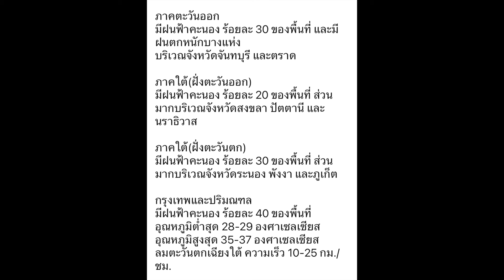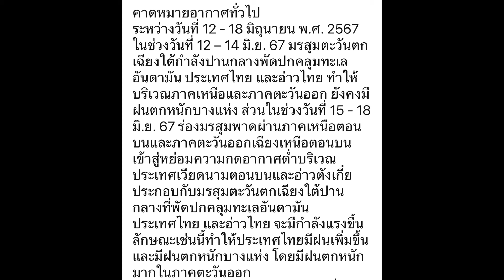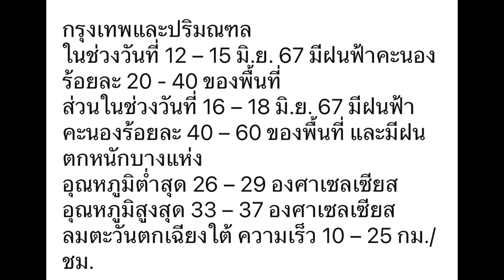พยากรณ์อากาศ 24 ชั่วโมงข้างหน้า 13 มิ.ย. 67/คาดหมายสภาพอากาศ 13-18 มิ.ย.67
รายงานพยากรณ์อากาศ 24 ชั่วโมงข้างหน้า 13 มิถุนายน 2567 ตะวันตกเฉียงใต้กำลังปานกลางพัดปกคลุมทะเลอันดามัน ประเทศไทย และอ่าวไทย ลักษณะเช่นนี้ทำให้มีฝนตกหนักบางแห่งบริเวณภาคเหนือและภาคตะวันออก ขอให้ประชาชนในบริเวณดังกล่าวระวังอันตรายจากฝนตกหนักและฝนที่ตกสะสม สำหรับคลื่นลมบริเวณทะเลอันดามันตอนบนมีกำลังปานกลาง โดยมีคลื่นสูงประมาณ 2 เมตร บริเวณที่มีฝนฟ้าคะนองคลื่นสูงมากกว่า 2 เมตร ขอให้ชาวเรือในบริเวณดังกล่าวเดินเรือด้วยความระมัดระวังและหลีกเลี่ยงการเดินเรือในบริเวณที่มีฝนฟ้าคะนองไว้ด้วย

06:00 น. วันนี้ ถึง 06:00 น. วันพรุ่งนี้
บริเวณจังหวัดแม่ฮ่องสอน เชียงใหม่ และตาก

มีฝนฟ้าคะนอง ร้อยละ 20 ของพื้นที่
ส่วนมากบริเวณจังหวัดเลย หนองคาย บึงกาฬ สกลนคร นครพนม ชัยภูมิ และนครราชสีมา

ส่วนมากบริเวณจังหวัดอุทัยธานี กาญจนบุรี ราชบุรี ลพบุรี และสระบุรี

บริเวณจังหวัดจันทบุรี และตราด

มีฝนฟ้าคะนอง ร้อยละ 20 ของพื้นที่ ส่วนมากบริเวณจังหวัดสงขลา ปัตตานี และนราธิวาส

มีฝนฟ้าคะนอง ร้อยละ 30 ของพื้นที่ ส่วนมากบริเวณจังหวัดระนอง พังงา และภูเก็ต

มีฝนฟ้าคะนอง ร้อยละ 40 ของพื้นที่
ลมตะวันตกเฉียงใต้ ความเร็ว 10-25 กม./ชม.

คาดหมายอากาศทั่วไป
ระหว่างวันที่ 12 - 18 มิถุนายน พ.ศ. 2567
ในช่วงวันที่ 12 – 14 มิ.ย. 67 มรสุมตะวันตกเฉียงใต้กำลังปานกลางพัดปกคลุมทะเลอันดามัน ประเทศไทย และอ่าวไทย ทำให้บริเวณภาคเหนือและภาคตะวันออก ยังคงมีฝนตกหนักบางแห่ง ส่วนในช่วงวันที่ 15 - 18 มิ.ย. 67 ร่องมรสุมพาดผ่านภาคเหนือตอนบนและภาคตะวันออกเฉียงเหนือตอนบน เข้าสู่หย่อมความกดอากาศต่ำบริเวณประเทศเวียดนามตอนบนและอ่าวตังเกี๋ย ประกอบกับมรสุมตะวันตกเฉียงใต้ปานกลางที่พัดปกคลุมทะเลอันดามัน ประเทศไทย และอ่าวไทย จะมีกำลังแรงขึ้น ลักษณะเช่นนี้ทำให้ประเทศไทยมีฝนเพิ่มขึ้นและมีฝนตกหนักบางแห่ง โดยมีฝนตกหนักมากในภาคตะวันออก
                                 สำหรับภาคใต้ คลื่นลมบริเวณทะเลอันดามันตอนบนและอ่าวไทยมีกำลังปานกลาง โดยทะเลอันดามันตอนบนมีคลื่นสูงประมาณ 2 เมตร อ่าวไทยและทะเลอันดามันตอนล่างมีคลื่นสูง 1 - 2 ส่วนบริเวณที่มีฝนฟ้าคะนองคลื่นสูงมากกว่า 2 เมตร

ในช่วงวันที่ 15 - 18 มิ.ย. 67 ขอให้ประชาชนบริเวณประเทศไทยระวังอันตรายจากฝนตกหนักและฝนที่ตกสะสมซึ่งอาจทำให้เกิดน้ำท่วมฉับพลัน และน้ำป่าไหลหลาก โดยเฉพาะพื้นที่ลาดเชิงเขาใกล้ทางน้ำไหลผ่านและพื้นที่ลุ่มในภาคเหนือและภาคตะวันออก รวมทั้งเพิ่มความระมัดระวังในการสัญจรผ่านบริเวณที่มีฝนฟ้าคะนอง ส่วนชาวเรือบริเวณอ่าวไทยและทะเลอันดามันควรเดินเรือด้วยความระมัดระวังและหลีกเลี่ยงการเดินเรือในบริเวณที่มีฝนฟ้าคะนองไว้ด้วย ตลอดช่วง

คาดหมายอากาศรายภาค
ในช่วงวันที่ 12 – 14 มิ.ย. 67 มีฝนฟ้าคะนองร้อยละ 30 - 40 ของพื้นที่ และมีฝนตกหนักบางแห่ง
ส่วนในช่วงวันที่ 15 – 18 มิ.ย. 67 มีฝนฟ้าคะนองร้อยละ 40 – 60 ของพื้นที่ และมีฝนตกหนักบางแห่ง

ในช่วงวันที่ 12 – 14 มิ.ย. 67 มีฝนฟ้าคะนองร้อยละ 10 - 30 ของพื้นที่

ในช่วงวันที่ 12 – 14 มิ.ย. 67 มีฝนฟ้าคะนองร้อยละ 20 - 40 ของพื้นที่

ส่วนในช่วงวันที่ 15 – 18 มิ.ย. 67  มีฝนฟ้าคะนองร้อยละ 60 - 70 ของพื้นที่ และมีฝนตกหนักถึงหนักมากบางแห่ง

ในช่วงวันที่ 12 – 14 มิ.ย. 67 มีฝนฟ้าคะนองร้อยละ 20 – 30 ของพื้นที่
ตั้งแต่จังหวัดสุราษฎร์ธานี ขึ้นไป :

ในช่วงวันที่ 12 – 13 มิ.ย. 67 มีฝนฟ้าคะนองร้อยละ 30 – 40 ของพื้นที่
ส่วนในช่วงวันที่ 14 – 18 มิ.ย. 67 มีฝนฟ้าคะนองร้อยละ 40 – 70 ของพื้นที่ และมีฝนตกหนักบางแห่ง

ในช่วงวันที่ 12 – 15 มิ.ย. 67 มีฝนฟ้าคะนองร้อยละ 20 - 40 ของพื้นที่
ส่วนในช่วงวันที่ 16 – 18 มิ.ย. 67 มีฝนฟ้าคะนองร้อยละ 40 – 60 ของพื้นที่ และมีฝนตกหนักบางแห่ง
อุณหภูมิต่ำสุด 26 – 29 องศาเซลเซียส อุณหภูมิสูงสุด 33 – 37 องศาเซลเซียส